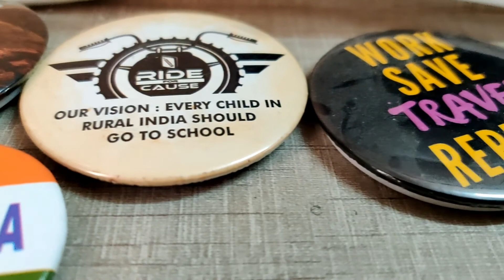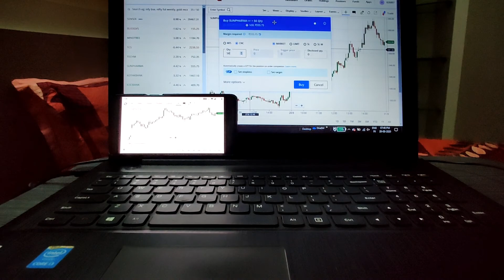Random Shots during lockdown || Shot On OnePlus 7T Pro